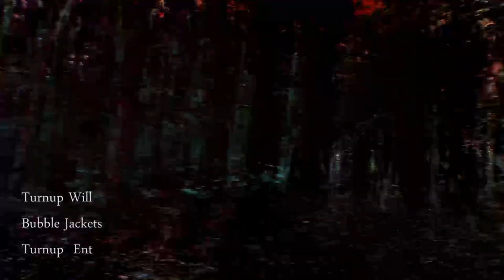Turnup Will (Bubble Jackets